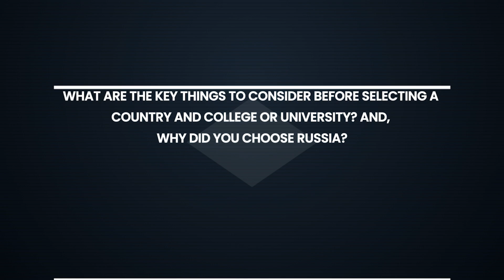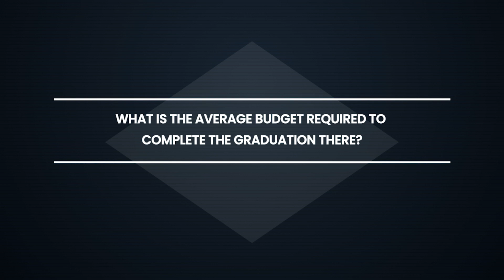From Hurdles to Accomplishments: My MBBS Journey in Russia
Join Dr. Atithi Jaiswal as she takes us through the ups and downs, the challenges and triumphs she encountered during her MBBS journey in Russia.
So, if you're ready to embark on a transformative journey and witness the remarkable story of Dr. Atithi Jaiswal's MBBS journey, hit that play button and be prepared to be inspired. 🌟🎬✨